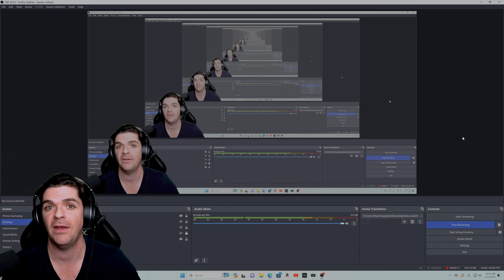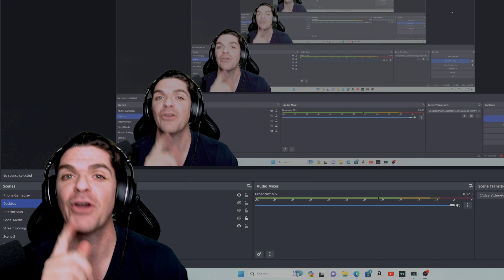HACKER MAKES HUGE MISTAKE in PUBG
Huge shoutout to all the channel members! Any and all memberships are only $0.99 a month!